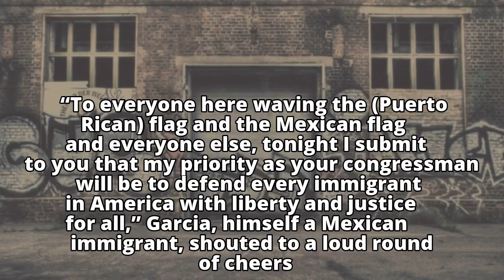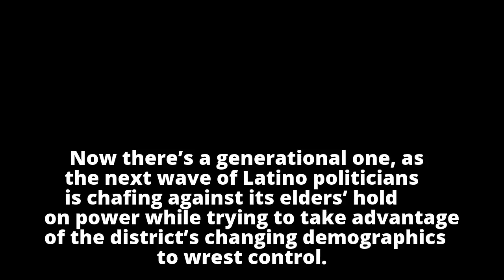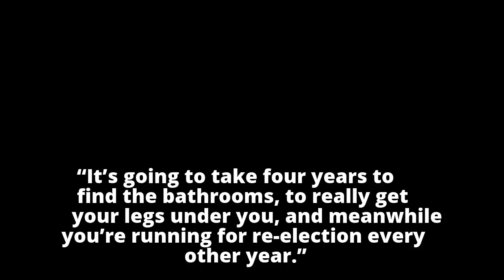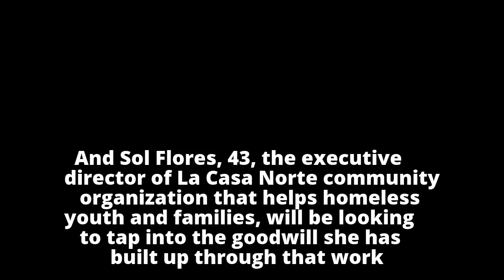Gutierrez's departure opens up generational fault line in Chicago Latino politics